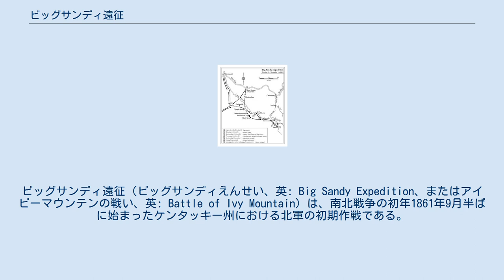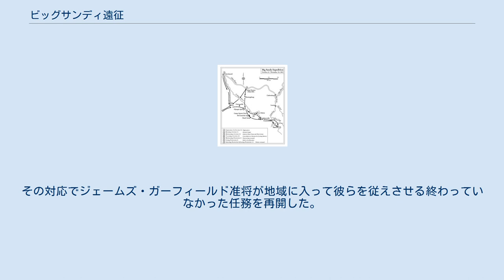ビッグサンディ遠征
ビッグサンディ遠征（ビッグサンディえんせい、英: Big Sandy Expedition、またはアイビーマウンテンの戦い、英: Battle of Ivy Mountain）は、南北戦争の初年1861年9月半ばに始まったケンタッキー州における北軍の初期作戦である。
ウィリアム・"ブル"・ネルソン准将がケンタッキー州メイズビルで新しい旅団を編成し、東ケンタッキーのビッグサンディ・バレーに遠征し、ジョン・S・ウィリアムズ大佐の下に南軍部隊が拡大するのを止める命令を受けた。
この遠征は3段階で行われた。
最初は9月21日から10月20日であり、ネルソンがオハイオ州とケンタッキー州から志願兵5,500名の旅団を集結させた。
10月23日、本隊を2つに分けた内の南の部隊はケンタッキー州ヘイゼルグリーンを確保し、北の部隊は同ウェストリバティを確保した。
2部隊はセイラーズビル（リッキング・ステーション）で統合され、10月31日に最終段階に入った。
それが11月8日のアイビーマウンテンの戦いであり、11月9日には南軍がパイクビル（パイクトン）から撤退することになった。
 1861年9月の第1週、南軍のレオニダス・ポーク少将がギデオン・J・ピロー准将にケンタッキー州ヒックマンまで部隊を進軍させたときに、ケンタッキー州が採ろうとしていた中立政策が終わった。
9月18日、ケンタッキー州議会は州外から北軍が入ってくることを認めた。
翌日、ケンタッキー州軍の前指揮官サイモン・B・バックナーがボーリンググリーン（ケンタッキー州南中部）に南軍の作戦本部を設立し、一方フェリックス・K・ゾリコファー指揮下の部隊がバーバービル（ケンタッキー州南東部）を占領した。
それから間もなく、ノックスビルから両軍にコネがある新聞記者がカンバーランドフォード（ケンタッキー州南東部）に到着し、4個連隊、大砲6門の野砲大隊、騎兵4個中隊の合計約3,200名を率いてきた。
このことで、東部ケンタッキーのビッグサンディ・バレーで増加した南軍がマコーマックの谷（フレンチバーグ）を通ってブルーグラス地域（（ケンタッキー州北東部）に入る意図が見えてきた時に、中央ケンタッキーに差し迫った脅威を与えた。
これに反応した北軍のジョージ・ヘンリー・トーマス准将が、キャンプ・ディック・ロビンソンから来た部隊に、南東ケンタッキーに入り、ビッグヒル、リッチモンド、レキシントンに対する如何なる動きにも守るよう命令を出した。
元アメリカ合衆国副大統領のジョン・ブレッキンリッジとその南軍の同僚ハンフリー・マーシャル大佐が、「平和支持者」と「州の権限支持者」に訓練のためレキシントンに集まるよう呼びかけして、心配事を増やした。
両人ともその代わりに、マウントスターリングに出頭して西バージニアの南軍に加わり、パイクトン（パイクビル）に駐屯する東ケンタッキー軍の指揮官に就いた。
 その数日後、"ブル"・ネルソンがケンタッキー州ワシントンに近いキャンプ・ケントンに作戦本部を設立したことを公表し、ケンタッキー州における反乱を終わらせるために志願兵に武器を渡し、装備を与えると宣言した。
新聞「フィラデルフィア・プレス」は、反乱軍がビッグサンディ川のオハイオ川に合流する場所を抑えることを、ビッグサンディ遠征隊が防ぐことになると考えていた。
このことは、西バージニアのウィリアム・ローズクランズ准将の後衛と左翼を守り、ネルソンにワイルドキャットマウンテンを補強させ、ゾリコファーをノックスビルに押し返させることになるはずだった。
 ネルソンはバス郡のオリンピアンスプリングス（マッドリックススプリングス）を出発地域にした。
そこをこの有名な温泉の所有者であるハリソン・ギルからキャンプ・ギルと名付けた。
そこはオウイングスビルの下流8マイル (13 km)、マウントスターリングの東20マイル (32 km) にあった。
そのすぐ下、マウントスターリング＝パウンドギャップ道路（国道460号線）がマコーマックの谷（フレンチバーグ）を抜けており、そこがプレストンバーグからブルーグラス地域への入り口になっていた。
1861年9月29日、ジョン・スミス・ハート少佐が民兵3個中隊でその重要な山道を確保した。
10月8日、ルイス・ブラクストン・グリッグスビー大佐がハートの部隊200名に自隊の300名を追加した。
ジェイムズ・ペリー・ファイフ大佐がオハイオ第59志願歩兵連隊をキャンプ・ケン...